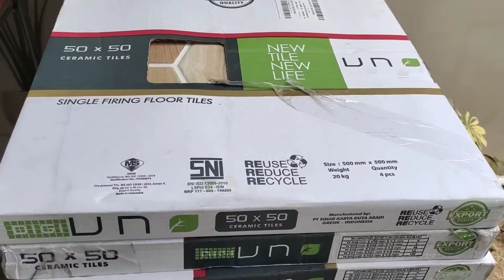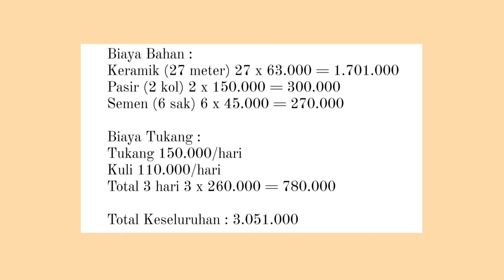Rincian Detail Biaya Renovasi Carport Dan Taman | Rumah Minimalis (On a Budget) | Indonesia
Assalamualaikum.. 💕
Yang menanti nanti vlog ini tayang siapa hayoo?? karna beberapa minggu kemarin aku post tentang renovasi garasi mobil dan taman di Instagram aku tapi masih sebagian banget karena emang fullnya bakal aku jelasin di video ini dan banyak banget responnya itu apalagi pertanyaan tentang budget total berapa terus keramiknya berapa habis berapa beli di mana jenis keramiknya apa dan banyak banget pertanyaan aku terima lewat DM Instagram aku nah yang belum follow Instagram aku jangan lupa difollow ya @adeirma.lov biar kalian nggak ketinggalan juga update terbaru tentang rumahku
nggak perlu berlama-lama lagi langsung aja kalian tonton video ini sampai habis semoga video ini selalu bermanfaat 💕

Link Beli 👇
• Tanaman Pakis Besi :

(search nama barang di kolom pencarian atau cari sesuai kategorinya)

JOIN GRUP DISKONAN
Gabung grup telegram 👇

Rekaman 👇
• Camera yang digunakan